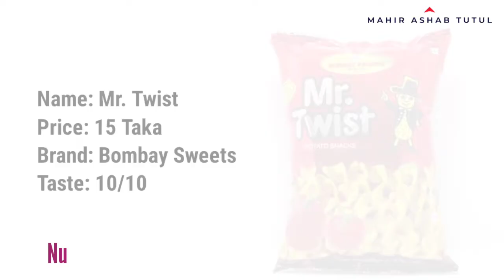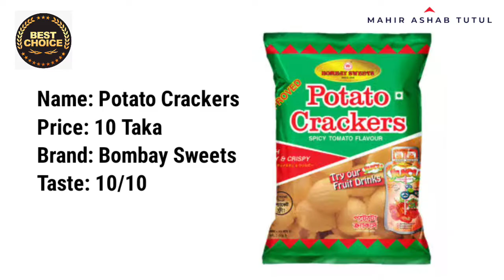বাংলাদেশের সেরা চিপস কোনটি? Which is the best chips in Bangladesh?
In this channel, we upload the most surprising things in the world.